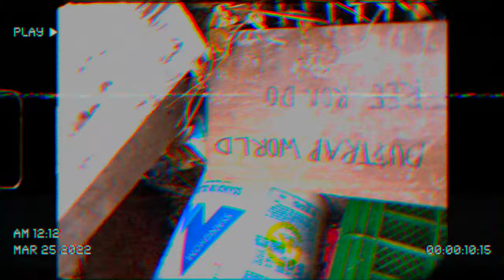DAYFLY - 빙글빙글 [MV]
[Credit]
Produced by DAYFLY
composed by DAYFLY, bloom
Lyrics by DAYFLY
mixed by DAYFLY
Mastered by DAYFLY
MV DIRECTED by Qill Studio (La.Q)
Supported by 조민영